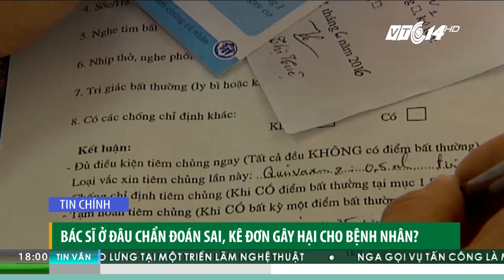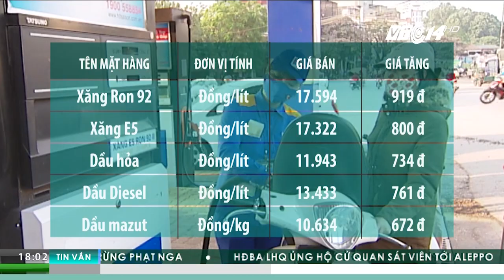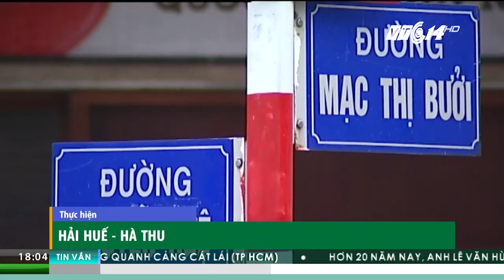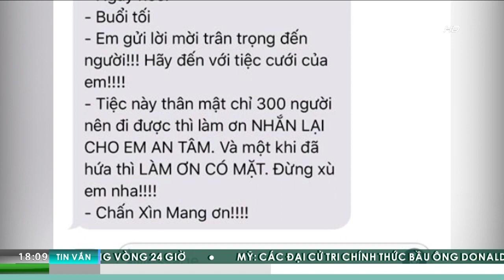Chào buổi tối 20.12.2016 | VTC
VTC | Bản tin Chào buổi tối 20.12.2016 phát sóng lúc 18h trên kênh VTC14 với những tin đáng chú ý sau:
- Giá xăng tăng mạnh nhất từ đầu năm, thêm 919 đồng/lít
- Bác sĩ ở đâu chẩn đoán sai, kê đơn gây hại cho bệnh nhân?
- Bệnh nhân được bác sĩ nữ điều trị có tỉ lệ sống cao hơn